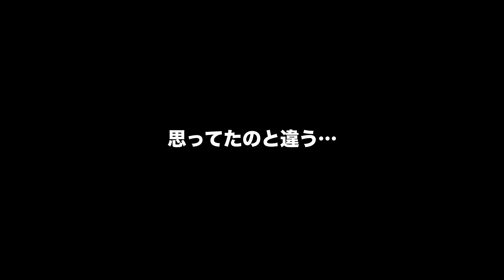ポプラの綿毛を燃やしてみた The fluff of poplar is easy to burn.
庭のシルバーポプラの綿毛を燃やしてみました。
ポプラの綿毛はとてもよく燃えるというので集めて燃やしてみました。ちょっとした実験。

The fluff of poplar is easy to burn.